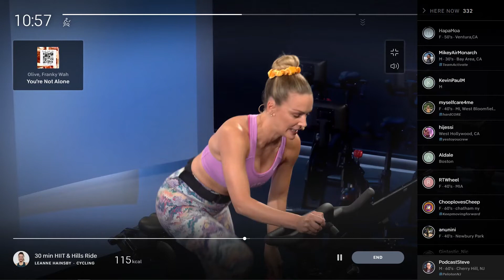Peloton-Steve600-LeeanneHainsby.mp4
Steve gets a shout-out from Leeanne Hainsby for his 600th ride, July 31, 2022.